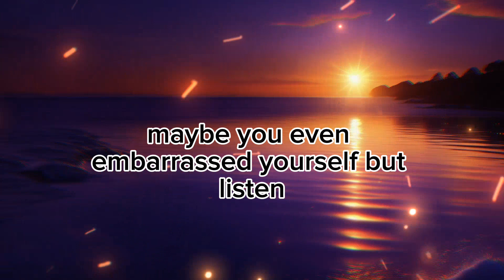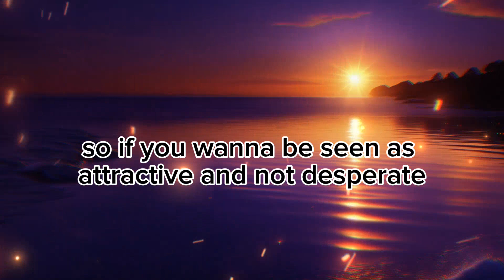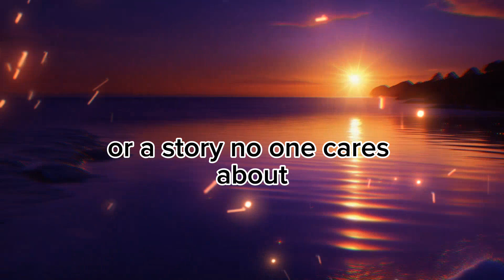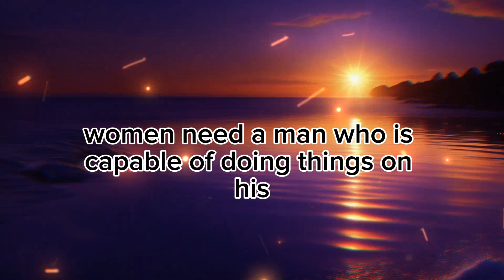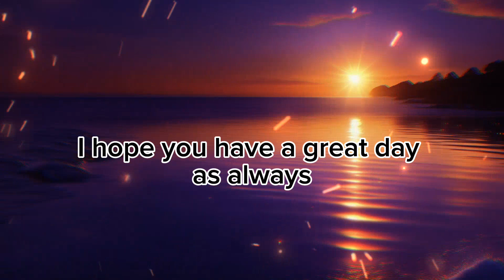Unlocking the Science of Sexual Attraction 3 Proven Methods to Captivate Women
"Unlocking the Science of Sexual Attraction: 3 Proven Methods to Captivate Women and Enhance Your Dating Life"

In this video, I'm going to share with you the secret to empowering future generations- youth education. Youth education is the key to unlocking the potential of future generations. Youth education not only provides students with the skills they need to succeed in today's workforce, but it also instills values and knowledge that will shape the future. This is why it's so important to support youth education. In this video, I'm going to share with you the importance of youth education and how you can help support it. Thank you for joining me! The Importance Of Youth Education Unlocking The Potential Of Future Generation
how to be attractive to women, 5 qualities that women are attracted to, how to be more attractive to women, how to attract her sexually, be more attractive to women, sexual attraction, tips to attract her sexually, how to attract women with body language, 5 qualities that attract women, what women find attractive in men, how to become attractive, psychology of love and attraction, attracting women, how to attract women without saying anything, the science of getting rich